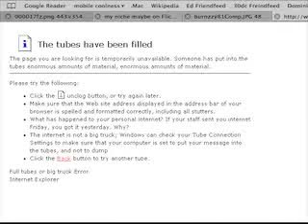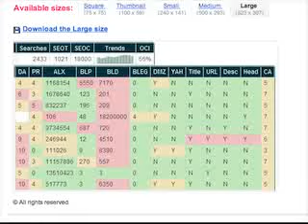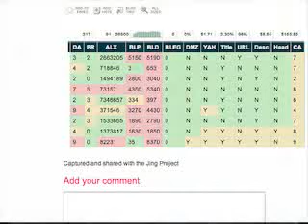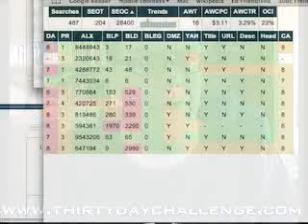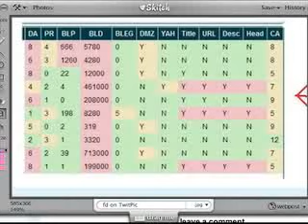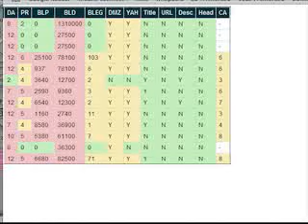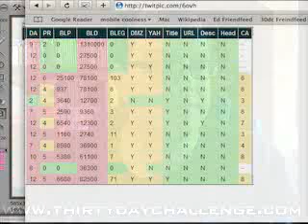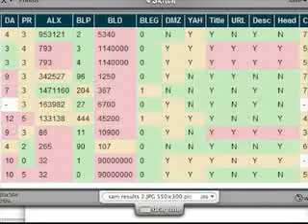Thirty Day Challenge TV - 2008.08.05 Episode 3 - Q and A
Recorded @ uStream.Tv